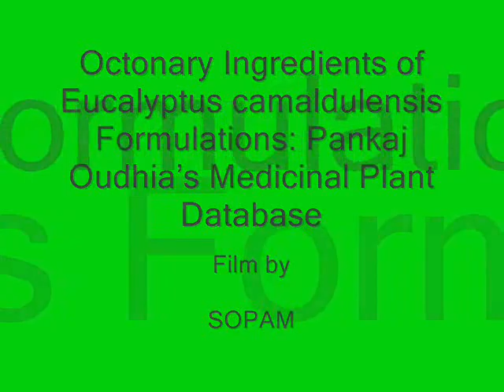Octonary Ingredients of Eucalyptus camaldulensis Formuls: Pankaj Oudhia's Medicinal Plant Database